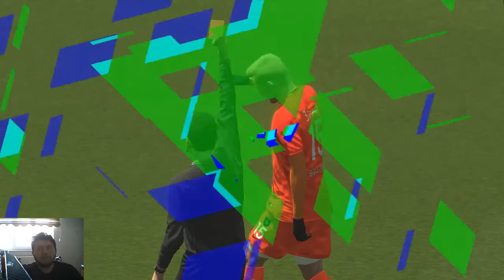YOZGAT SPOR 1959 FK ANALİG 23 BÖLÜM PES 2018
BERABERE OLDU Bİ TÜRLÜ GOL ATAMADIM